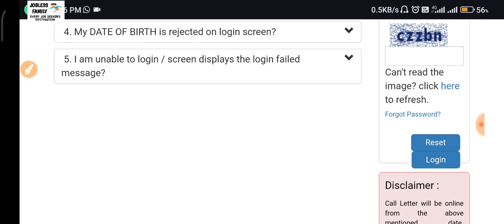SBI Clerk Exam 2023 Admit Card||Jobless Family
Hi,

clerk
sbi ja
sbi clerk 2023 total registration
sbi clerk pet 2023
sbi clerk pre exam date out
sbi clerk exam date 2023 out
sbi clerk prelims exam date out
sbi clerk prelims 2023
sbi clerk english
ibps
sbi clerk exam date 2024
sbi admit card
admit card
sbi clerk 2023 total applications
download sbi clerk exam material
how to download sbi clerk exam material
sbi ja admit card 2023
sbi clerk exam material 2023
sbi clerk exam material download
sbi ja admit card
sbi clerk pet 2023 admit card
sbi clerk exam material pdf download
sbi clerk pet 2023 pdf
sbi clerk exam material pdf
sbi ja out
sbi result 2023
sbi exam date 2023
sbi clerk 2023 exam date
sbi exam date
sbi clerk 2023 admit card
sbi circle based officer exam date 2023
sbi clerk 2022 notification
sbi clerk exam date 2022
sbi admit card download
sbi ja 2022
sbi clerk exam date 2022 prelims
sbi exam date 2022
sbi clerk exam date 2022 application form
sbi clerk prelims
sbi clerk important dates
sbi clerk important dates 2023
sbi admit card download 2022
sbi clerk ka admit card kaise nikale
sbi clerk hall ticket download 2022
prelims call letter
how to check sbi admit card
sbi admit card tamil
sbi clerk tamil 2022
sbi admit card 2022
sbi cerk admit card 2022 download
sbi admit card how to check
study vlog banking aspirant
sbi clerk 2020
sbi clerk 2020 admit card download
admit card sbi clerk 2020
how to download sbi admit card 2020
sbi clerk 2020 admit card kaise download
sbi clerk 2020 admit card
a24 knowledge
sbi tamil
adda247 tamil
banking aspirant
sbi clerk preparation strategy 2023
sbi ja 2023 total applications
sbi clerk dates out
sbi ja 2023 total registration
sbi clerk 2023 total candidates
sbi notice out
sbi clerk notice out